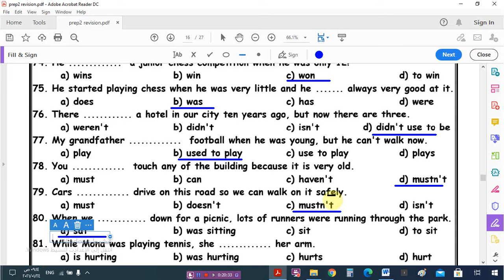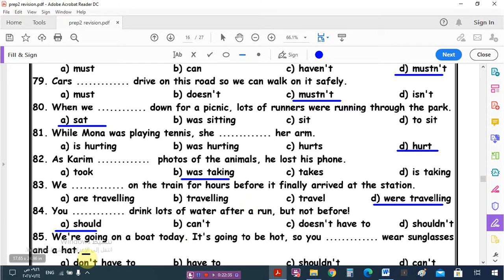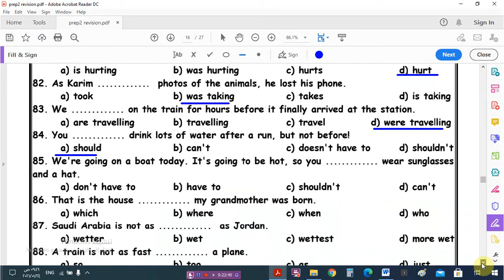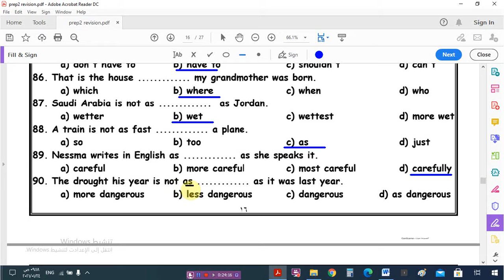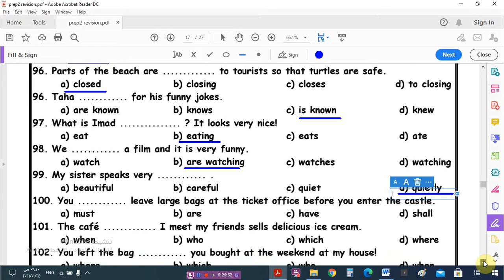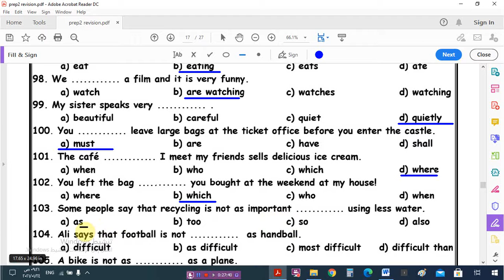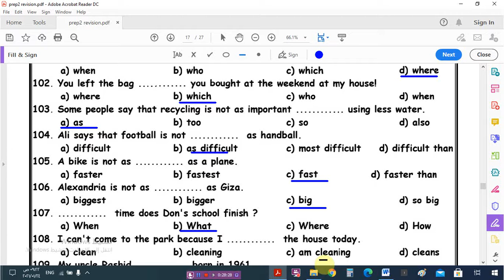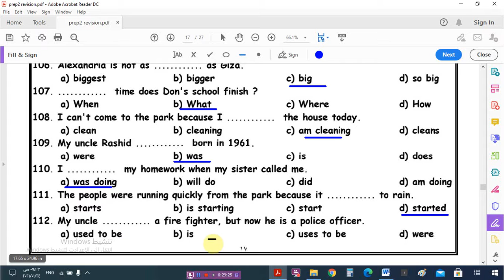مراجعة ليلة الامتحان – كل أسئلة الاختيارى المتعلقة بالقواعد Grammar للصف الثانى الاعدادى 2021